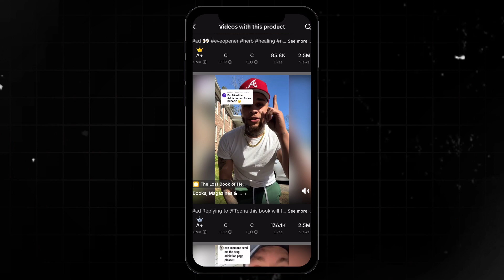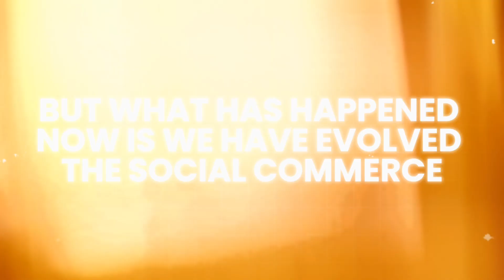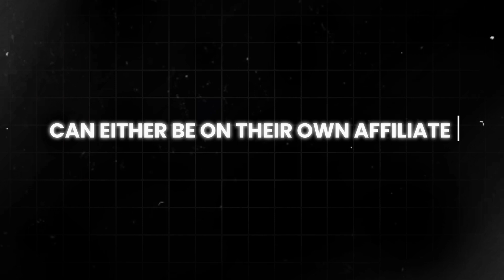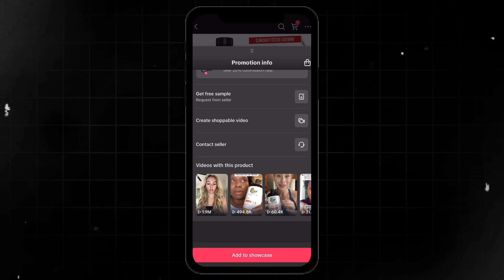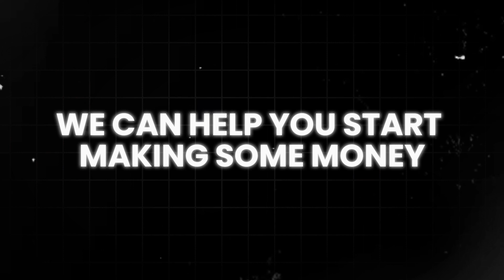Make $10k month with TikTok shop (No experience required)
In this video, I share my personal case study and experience with the platform. I dive into the strategies I used to find success, as well as the challenges I faced along the way.
You'll learn:

The psychology behind selling effectively on TikTok
Tips for creating viral videos that grab viewers' attention